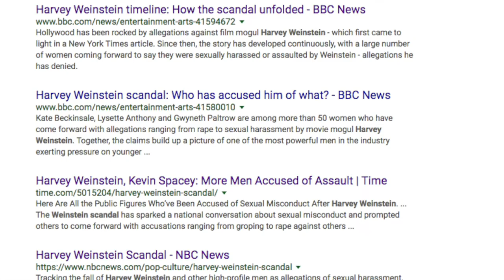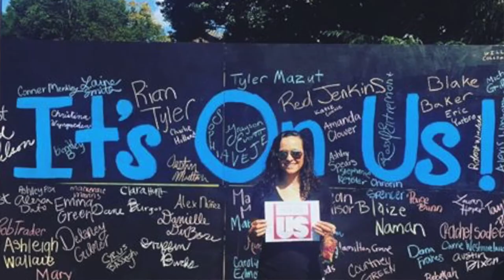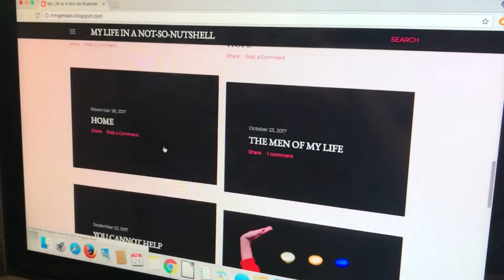Miss Iowa Contestant Combats Sexual Assault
Maggie Gehlsen is the current Miss Muscatine within the Miss America Organization with a mission of spreading awareness on her platform aimed towards sexual violence.

Video/Editing/Interviewing/Reporting: Savannah Necker